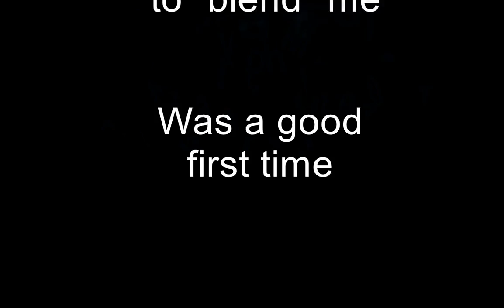ARMA 3: Altis Life - Huron VDM Parachute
A random heli lands in Kavala "town square", and I jump in.

To be fair, regarding the collision physics, the Altis Life mod to ARMA 3 has an anti Vehicle Death Match (VDM) mechanic. In other words vehicles take time to acquire, so cannot be blown up by ramming them.